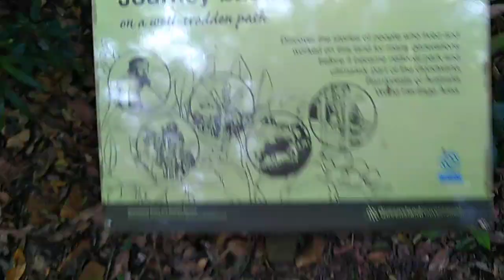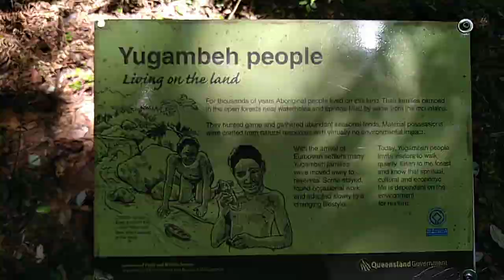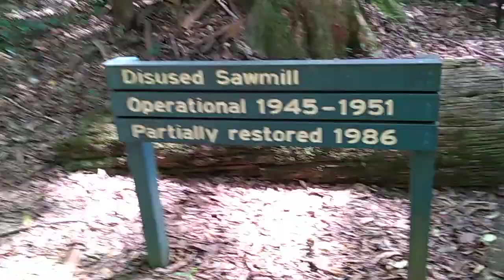Yowie BigFoot HairyMan Currumbin Valley Cougal Cascade (3 of 5)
Ok so i was looking on Google Maps found a head in a tree which looked a bit like the Witheren 10 Foot Yowie went to investigate Currumbin Valley Cougal Cascade (3 of 5)

Hi Guys, Yowie Chaser. Help me find the 10 foot Yowie Running Wild Through Witheren, Canungra, Springbrook.